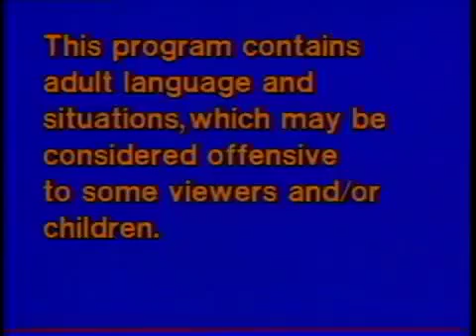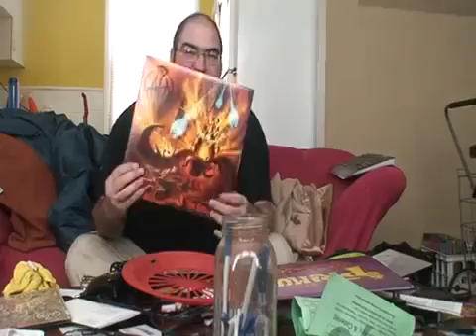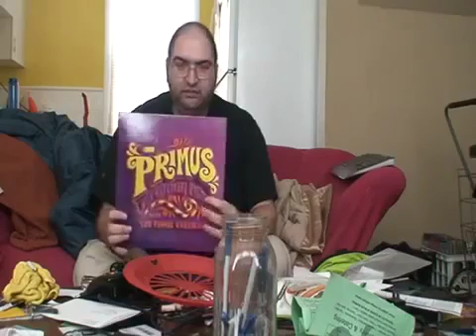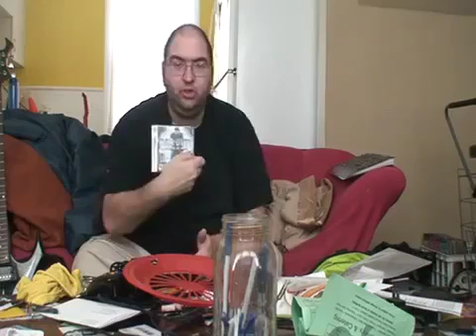Ordering a pizza because I m bored